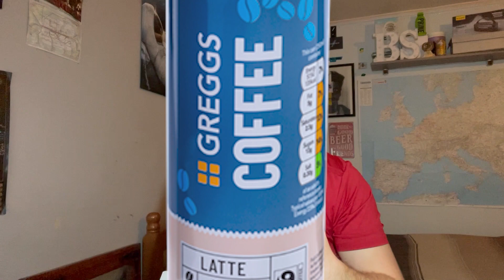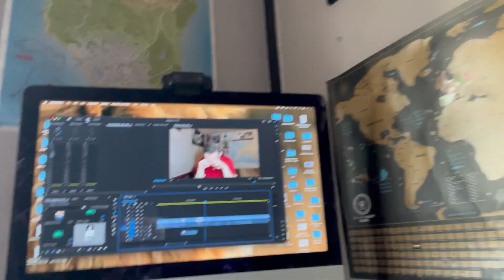Greggs F*CK UP 🤣 | Eating Greggs *NEW* Festive BAKE + Pigs Under Blankets BAGUETTE + Canned LATTE!!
Howdy, it's somehow that time of year where we will see a bunch of Christmas items being released. I try some new items and some new ish items that have been released before...

Video Chapters -
0:00 - Car shenanigans
0:30 - Greggs tried to call me
1:44 - Intro + what I got + nutrition
3:56 - Eating festive bake + drinking cold latte
7:19 - Pigs under blanket baguette
11:07 - Outro